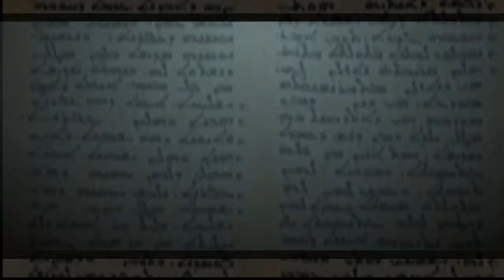Валентин Свионтэк Лицом к лицу с Богом Причастие